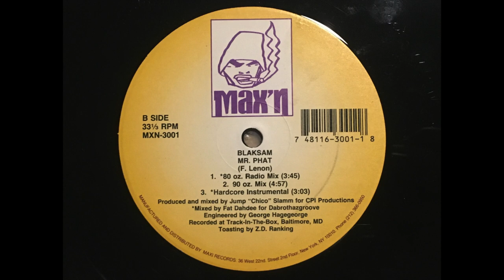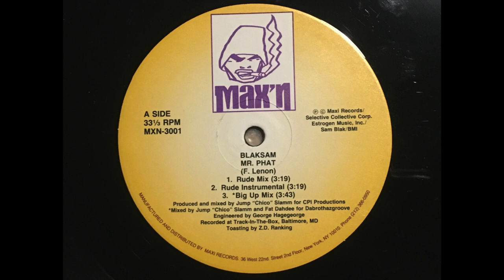Blaksam - Mr. Phat (Big Up Mix) (Mixed By - Fat Dahdee)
Live Wire Feat. SMK – Fast Lane / As The Tables Turn
Label: 10/30 Uproar Records – UPR 003
Format: Vinyl, 12"
Country: US
Released: 1997
Genre: Hip Hop